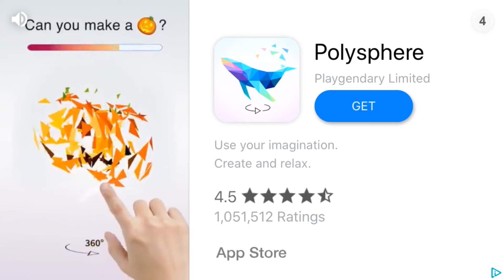Playing among us imposter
Killing one person for a victory